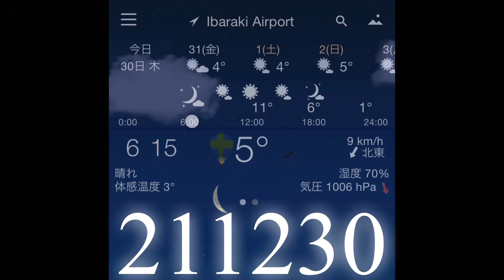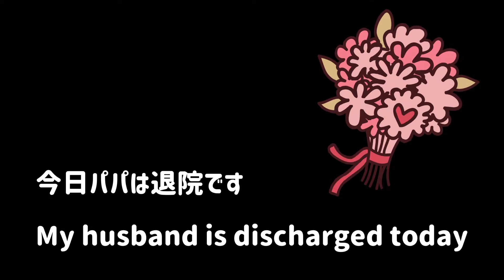211230 にゃにゃ→黒→パパ退院 Nyanya→Black→Husband discharge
昨日はマイケルがにゃにゃと遊んでくれたよ。
ばあばは1日寝てるから、遊んでくれるの嬉しくてしょうがない😸

今朝はバリバリ、霜で真っ白だけど、ホントに5℃?
天気予報おかしいかもです。

今日は黒ちゃんがいました❣️
いないと探すリーですが、今日はスルー🤔
まあ、リーの心理分からないでもない。
スルー出来ない私は黒と遊ぼうとします。
が、警戒されちゃった🥲
どんな犬でも大抵仲良くなれるんだけどなー
黒の吠える声に、何ごと？ってリーが帰って来た。
黒にかかっていったら大変なので、全然大丈夫、何でもないっていう顔でやり過ごしたよ😆

パパは治療をワンクール終えて、今日退院となります。
明日は神父様に来て頂き、洗礼を受けます。
神の子になり、怖いものはなくなるよ✝️
驚きの洗礼名は明日ね😊

Good morning
 Michael played with Nyanya yesterday.
 Mom can't help but be happy that she plays because mom sleeps for a day 😸

 It's crunchy and frosty this morning, but it's really 5 degrees Celsius?
 The weather forecast may be make mistake.

 There was Kuro-chan today ❣️
 Lee looks for not, but today is through 🤔
 Well, I know Lee's psychology.
 I can't go through, I try to play with black.
 But Black was wary 🥲
 Any dog ​​can usually get along well, though.
 What's wrong with the black barking voice?  Lee is back.
 It's hard to get black, so it's okay at all, I overcame it with a face that was nothing 😆

 My husband has finished his treatment for one course and will be discharged today.
 He will be baptized by the Father tomorrow.
 Become a child of God and be not scared at all✝️
 The amazing baptismal name introduce at tomorrow 😊